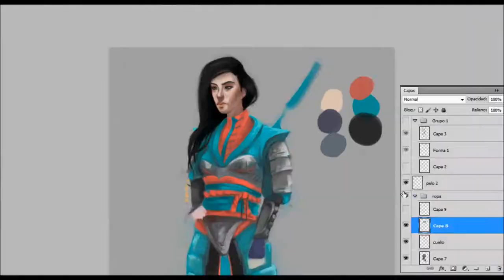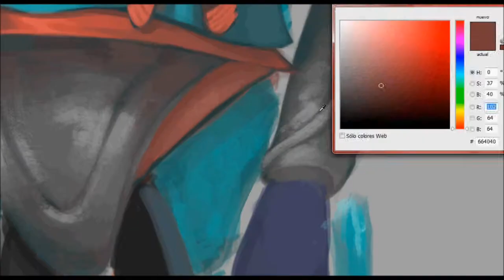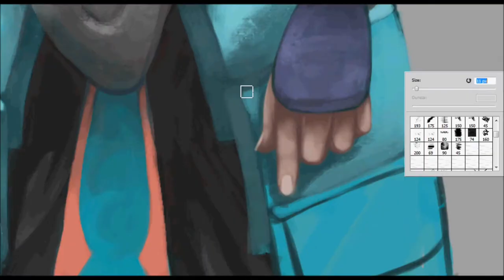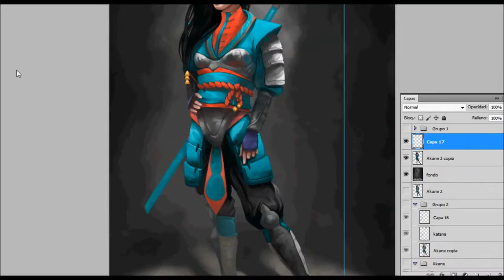Akane's concept art speedpainting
Hecho en Photoshop CS5. Akane es un personaje diseñado y creado por mí.
Made with Photoshop CS5. Akane is character designed and created by me.